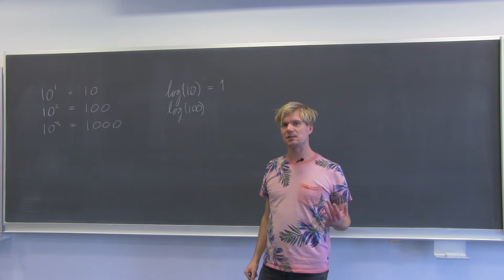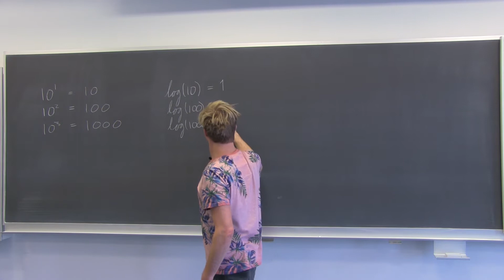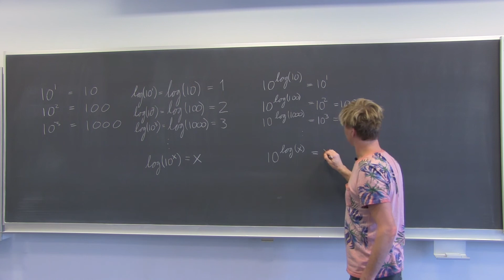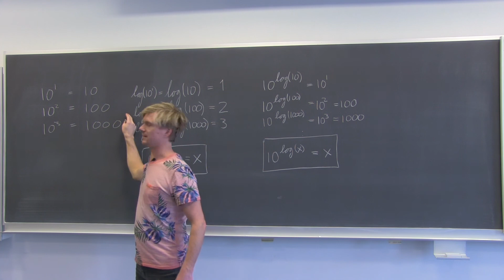Logaritmer 1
Definition af 10-tals logaritmen